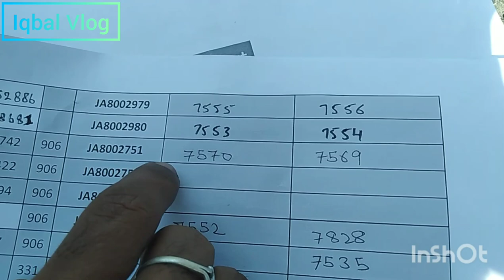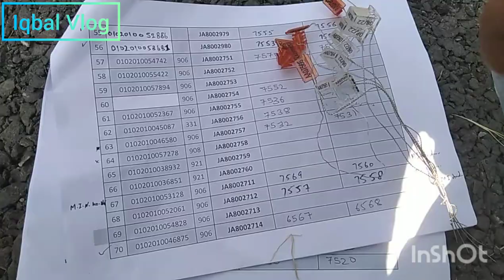aaj ke meter seal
aaj ke meter seal#aliaksar